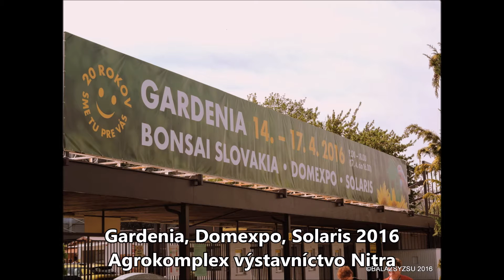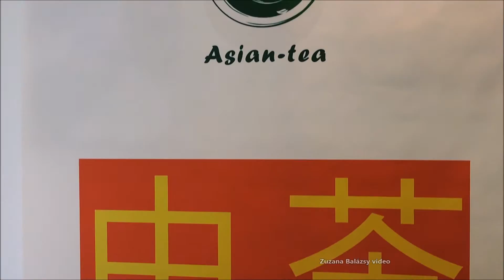Gardenia, Domexpo, Solaris 2016, Agrokomplex Nitra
Tohtoročná Gardenia s viac ako 300 vystavovateľmi prináša najväčšiu ponuku záhradníckych firiem na Slovensku. Záujemcovia tu nájdu naozaj širokú ponuku kvetov, ako napríklad balkónové, letničky, okrasné dreviny, ovocné stromy, skalničky, kaktusy, cibuľoviny, citrusy, palmy ale aj ďalšie exotické rastliny. Návštevníci si tiež môžu zakúpiť záhradné grily, skleníky, záhradnú keramiku, altánky, náradie či prútený tovar. Komplexná stavebná výstava Domexpo prevedie návštevníkov všetkým čo súvisí s moderným bývaním a kompletnou stavbou domu či renováciou bytu. Solaris Nitra, prichádza už s 4. ročníkom a predstavuje spojenie domu, fotovoltiky a solárnych systémov. Jedinečná výstava Bonsai Slovakia ponúkne počas devätnásteho ročníka návštevníkovi pohľad na orientálne tradície, čajové rituály, bojové umenia a neopakovateľné zážitky pre všetky zmysly. Celkovo sa na výstave predstaví až deväť krajín. Návštevníci budú môcť čaje aj ochutnať počas zážitkového pitia čaju. Bonsai Slovakia predstavuje jedinečnú výstavu, ktorá naozaj obohatí telo i myseľ a predstaví ďaleké exotické kultúry a ich zvyky.